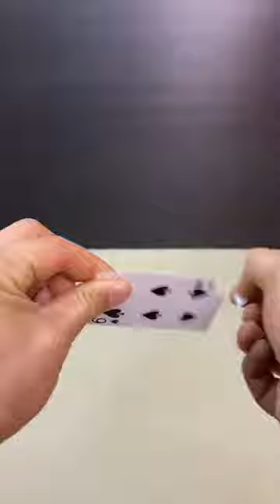💥After Practice I Can Now Shoot With Cards. |SCARY CARDS Trick Shot 😱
Welcome to the "Card Throwing Master" channel, the stage for showcasing card throwing skills!

💥【Card Throwing Skills, Back in Action!】💥
Our channel will display various breathtaking card throwing techniques. Whether it's traditional methods or innovative skills, we have meticulously prepared them to bring you the most stunning visual experience.

💥【Unique Technique (Middle Finger Snap)】💥
Our unique card throwing skill, the "Middle Finger Snap," not only showcases the beauty of card art but also embodies the perfect combination of skill and creativity.

Please note, this video complies with the platform's usage requirements and contains no violations. Poker Kung Fu Flying Cards Stunts Chinese Kongfu